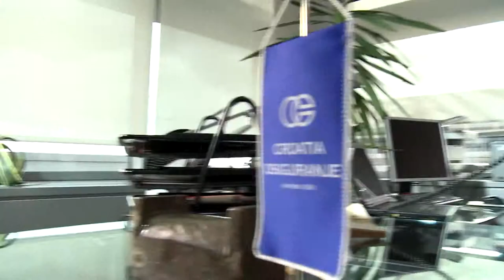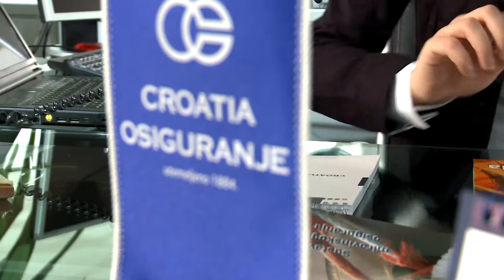Croatia osiguranje - 4 - KASKO